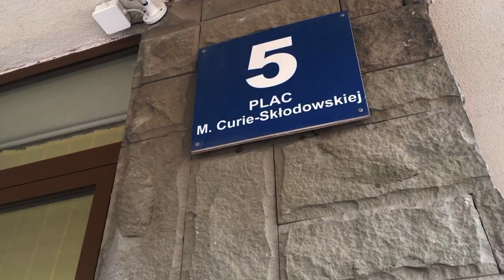UMCS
Testing DJI Osmo mobile 2 + iPhone 6

Song: Mouth Style - RAL